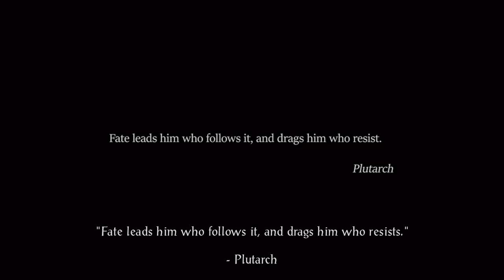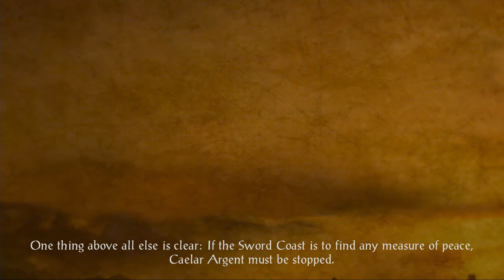The Shining Lady's Crusade - Let's Play Baldur's Gate: Siege of Dragonspear (Hard) #1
We formally wrap up the Baldur's Gate 1 playthrough by playing the expansion "Siege of Dragonspear" at last.

It's the follow-up expansion adventure for Baldur's Gate! Now helmed by Beamdog, Siege of Dragonspear was released in March 2016, a whopping 18 years after the launch of the original game! This expansion pack takes place between the events of BioWare's Baldur's Gate 1 and Baldur's Gate 2. Normally, I would try to keep an expansion or DLC playthrough more formally attached to the core game's playthrough, but the bizarre release timing was something I also wanted somewhat replicate. Technically being just an expansion, expect this playthrough to run much shorter than the core game.

Music featured in the closing is "Dude, Where's My Horse?", courtesy of "Nat Keefe with The Bow Ties".

Also featuring the mod:
BG:EE Classic Movies